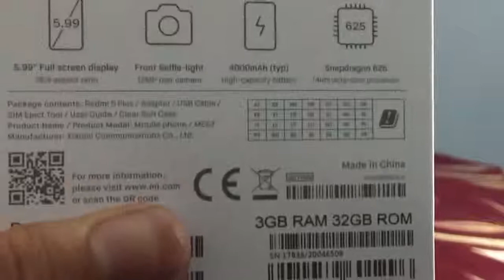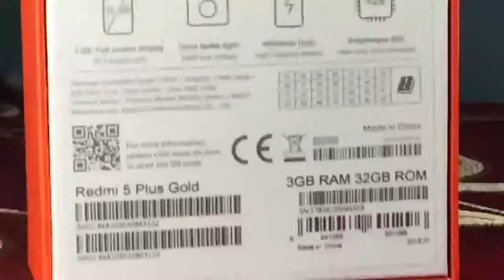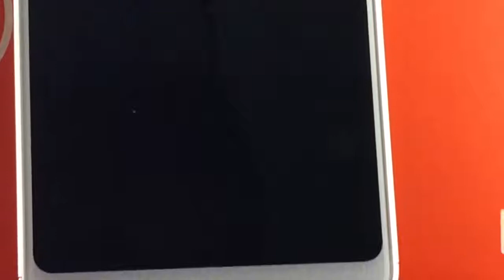فتح صندوق و تجربة اول يوم Redmi 5 Plus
السلام عليكم في حلقة انهارده فتحت صندوق شاومي ريدمي 5 بلس Redmi 5 plus الهاتف الخارق الجديد من شاومي الهاتف بيتميز بكتير من المميزات الرهيبه من شاومي زي الشاشاة الجديده 18:9 و كمان المعالج الجبار Snap dragon 625 المتميز جدا مع 3 جيجا رام فهو هاتف ممتاز